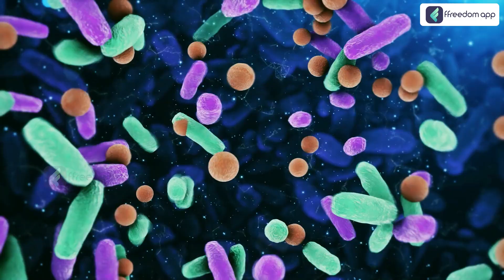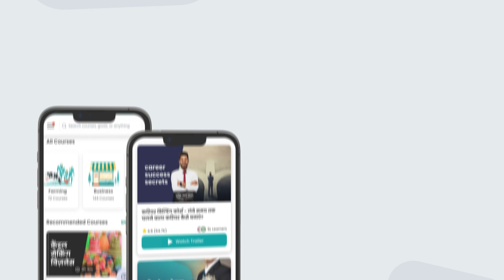Start Earning ₹30000/Month With Minimum Investment | घर बैठे करो मालामाल कमाई | Pepsi Business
TimeStamp
00:00 - Introduction
01:14 - Preparation of Pepsi
02:38 - Filling of Pepsi
05:02 - Packaging
05:19 - Profit
05:44 - Investment
06:06 - Conclusion

Discover how to start a Pepsi business from home and earn ₹30,000 per month with minimal investment. This video provides a step-by-step guide to setting up your own profitable venture, offering practical tips and strategies to achieve financial success. Start your journey to making money from the comfort of your home today!